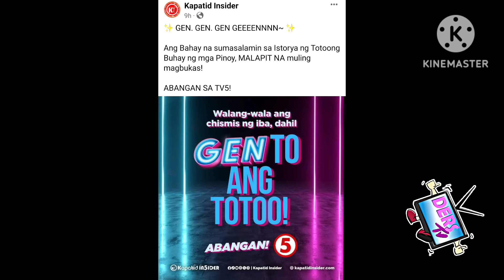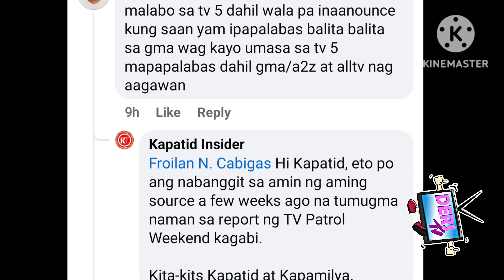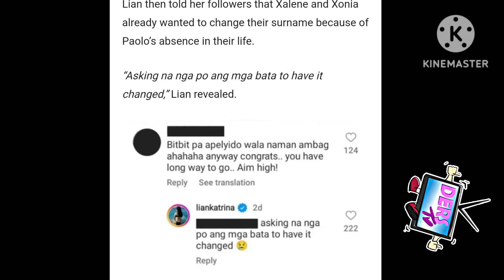PAKTAY❗1NOONTIME HOST AALISAN NG KARAPATAN❗MALAKING ANOUNCEMENT NG TAON BUMULAGA❗BIGGEST COMEBACK TO